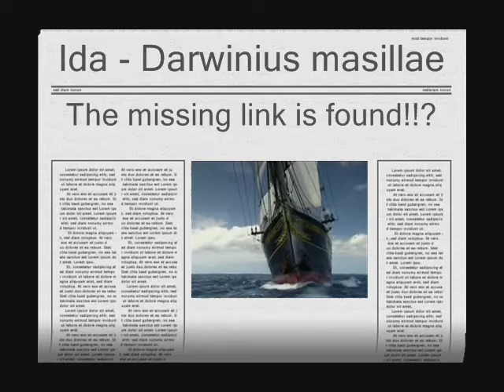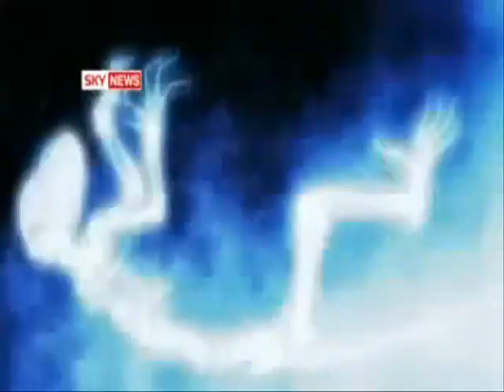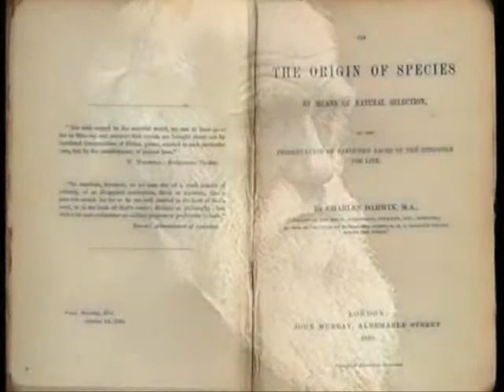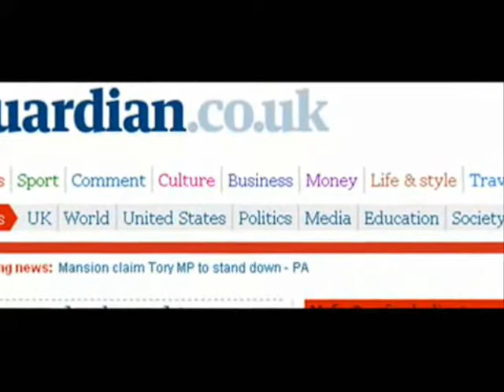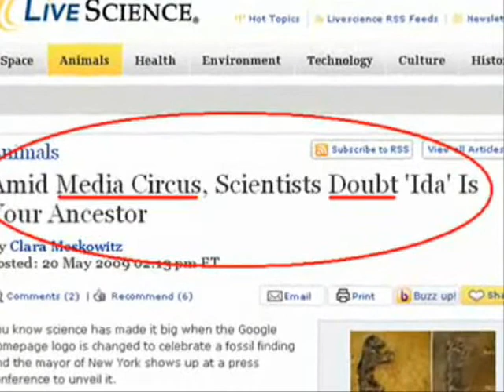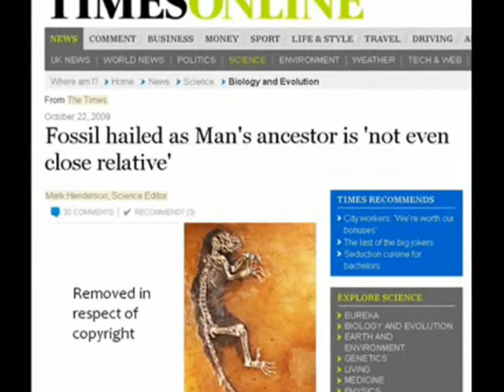IDA proof evolution wmv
Begin 2009 kwamen wetenschappers met de vondst van IDA naar buiten. IDA, de officiële naam is Darwinius masillae vernoemd naar Darwin zelf, is gevonden in 1983.

Waarom is deze vondst van belang?
Antropologen hebben lang geloofd dat mensen zijn geëvolueerd uit aapachtige voorouders in een ver verleden. Ongeveer 50 miljoen jaar geleden liepen er twee groepen aapachtigen op de aarde. (1) De voorlopers dragen de namen Tarsiidae en Adapidae. De Adapidae wordt gezien als de voorloper van de makis (Lemur). Wetenschappers zijn het er niet over eens of de voorlopers van de menselijke evolutionaire lijn via de Tarsiidae of de Adapidae zou lopen. Over het algemeen gaat men er van uit dat de Tarsiidae de meest aannemelijke kandidaat is waar het de menselijke evolutie betreft. De vondst van Darwinius masillae gooit de afstamming via Tarsiidae overhoop. Darwinius masillae zou namelijk de afstamming via Adapidae aantonen.

Bij de presentatie in mei 2009 zei Attenborough, Dit kleine wezen zal ons verbinden met alle overige zoogdieren. De link waarvan men zegt dat die mistdie link missen wij niet langer. (2) Let op de voorzichtige bewoording. Mensen die zich niet verdiepen in de materie, inclusief de meeste journalisten die hierover berichten, horen: Ze hebben de link tussen mensen en apen gevonden. Attenborough heeft alleen maar gezegd dat het een mogelijke link betreft tussen primaten en het overige dierenrijk. De dubbele boodschap lijkt echter opzettelijk. (3) Deze stelling wordt mede ondersteund door het uitbrengen van een boek, website en documentaire/film over IDA. Het lijkt erop dat wetenschappers bewust de media op hebben gezocht.

Internetencyclopedie Wikipedia nam het mogelijke verband tussen IDA en menselijke afstamming op, met de voetnoot dat deze afstamming aan veel kritiek onderhevig is. Ook hier blijft echter dat mensen die een oppervlakkige studie of geen studie van de materie maken duidelijk lezen dat er (mogelijk) een verband is tussen de afstamming van mens en aap, doormiddel van een gemeenschappelijke voorouder.(4)

Naar aanleiding van een artikel in the New York Daily News (5) kwam men tot de volgende conclusies betreffende IDA:

 de lang gezochte missinglink tussen mensen en apen.

 het fossiel heeft een opponeerbare duim en nagels in plaats van klauwen.

 de achterbenen vertonen bewijs van evolutionaire veranderingen die er toe leiden dat primaten op twee benen (rechtop) gingen lopen  een doorbraak die eindelijk de theorie van Charles Darwin kan bevestigen.(5)

Het is waar dat de paleontologen nooit (hardop) hebben gezegd dat IDA de link tussen mens en aap is. (6) Echter de mediahype die volgde, waarin de link tussen aap en mens wel werd gelegd, en de stormvloed van websites met verkeerde informatie waren en zijn overweldigend. Weinig websites over IDA zijn eerlijk als het gaat om de vermelding betreffende de link tussen mens en aap. Eigenlijk leggen alle websites een directe link tussen IDA en de afstamming van de mens. (7) Makis (Lemurs) hebben oponeerbare duimen en nagels, en geen klauwen. Er is echter niemand die makis verbind met menselijke afstamming. Daar komt bij, zoals bij andere primaten en niet bij mensen, dat IDA de openeerbare duimen aan de voet heeft hetgeen klimmen in bomen en zwaaien van tak naar tak makkelijke maakt. Rechtop lopen is juist erg moeilijk met dergelijke oponeerbare duimen.(7)

Ruim 5 maanden na de publicatie van IDA in het tijdschrift Nature, komt ditzelfde tijdschrift met het volgende bericht: IDA is niet wie we denken dat ze is. De vondst van een 37 miljoen jaar (8) oud fossiel uit Egypte plaatst IDA buiten de lijn van menselijke evolutie. Sterker nog, het onderzoek naar aanleiding van het in Egypte gevonden fossiel plaatst Darwinius masillae zelfs buiten de evolutionaire lijn van apen. (9).

Wederom is een primaat met veel media aandacht aan de wereld gepresenteerd. Dit is een normale gang van zaken als men denkt de link tussen mens en aap gevonden te hebben. Zoals in alle voorgaande gevallen wordt de vondst breed uitgemeten in kranten, tijdschriften en journaals. Als de vondst echter niet juist blijkt te zijn of de link tussen aap en mens kan niet worden bewezen, dan verdwijnt de vondst naar de achtergrond en lezen enkel de geïnteresseerden deze artikelen. Hierdoor worden miljarden mensen misleid te denken dat er bewijs is voor de afstamming van de mens en aap via een gemeenschappelijke voorouder. Terwijl dergelijk bewijs niet bestaat of zwaar onder druk staat. Krijgt IDA ook zoveel aandacht nu is bewezen dat zij niet is wie men zegt dat IDA zou zijn? De vraag is waarom het 26 jaar heeft geduurd voordat men met IDA naar buiten kwam, en binnen een half jaar diezelfde vondst teniet gedaan is.

Dat men in 2009, het Drawin jaar, met deze vondst en met zoveel media aandacht, naar buiten komt is op zijn minst verdacht. Dit riekt naar het opdringen van een wereldbeeld, en mag zeker geen predicaat van zorgvuldig wetenschappelijk dragen.